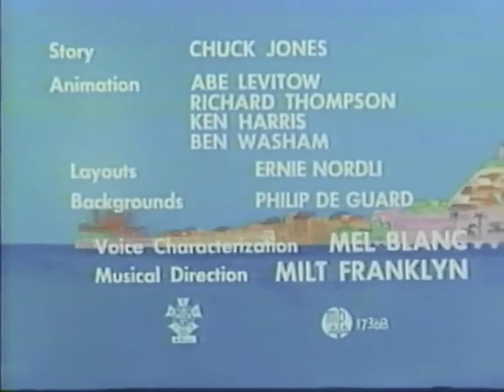Heaven Scent Opening (Video Show Print)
Owned by WBTV.
I've seen no one upload the Video Show version of this cartoon's opening, so, why don't I be the 1st?!